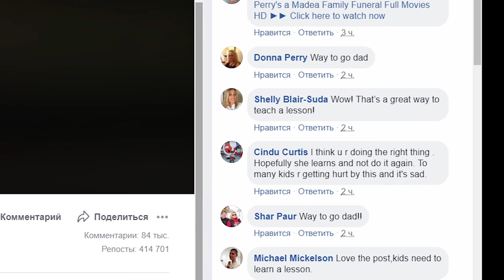Отец заставил свою дочь идти 8 км пешком до школы, чтобы преподать ей урок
Детей необходимо воспитывать. Этот факт едва ли вызовет у кого-то желание его отрицать. Ведь для того, чтобы человек стал человеком не только биологически, но и в социальном, культурном смыслах, его нужно правильно воспитать. Вопрос только в том, как именно его воспитывать и какие методы для этого использовать. Порой родители идут на крайние меры по воспитанию детей.
Так, например, поступил и герой нашей сегодняшней истории. Житель американского штата Огайо заставил свою маленькую дочку идти до школы по холодной погоде 8 километров пешком из-за того, что та издевалась над своим товарищем-учеником из класса. Таким образом отец решил проучить малолетнюю хулиганку. Свой воспитательный процесс мужчина снимал на видео.
Всё произошло после того, как дочку Мэтта Кокса из Огайо выгнали из школьного автобуса с запретом им пользоваться. Дело в том, что 10-летняя девочка постоянно издевалась над одноклассниками и в целом вела себя по-хулигански. Разъярённый Мэтт решил раз и навсегда отучить дочку от хулиганства. Он отправил девочку в школу пешком, по холодной погоде. Идти ей было «всего лишь» 8 километров. Сзади всё это время ехал отец в тёплой машине и снимал малышку на видео, параллельно вслух размышляя о недопустимости издевательств детей друг над другом.
В комментариях к посту он написал, что на видеозаписи можно увидеть «милую леди», которую уже второй раз за год лишили права пользоваться школьным автобусом из-за издевательств над другими детьми. По мнению Мэтта, такое поведение неприемлемо и он не потерпит такого в своей семье. При этом Кокс написал также, что прекрасно осознаёт тот факт, что многие родители не согласятся с его методами и сочтут их кощунственными. Однако подобные хулиганские выходки следует жёстко пресекать, уверен мужчина, так что его не волнует мнение других родителей. Это его ребёнок и ему решать, как его воспитывать.
Появление видео стало в определённом смысле «бомбой» в американском «Фэйсбуке». И пост, и видеоролик стали вирусными, а комментаторы разделились на два лагеря. Одни предсказуемо были против таких «варварских» с их точки зрения методов воспитания, а другие же, напротив, поддержали столь суровое наказание. Впоследствии у Мэтта даже взяли интервью местные телеканалы. Мужчина был обескуражен и шокирован тем, каким популярным и резонансным стал его поступок.
Тем не менее, никакой своей вины в чём-либо отец не видит. Ничего по-настоящему жестокого он с дочерью не сделал, уверен Мэтт. Да, она прошлась целых 8 километров, она замёрзла и устала – но это, согласитесь, совершенно не смертельно, тем более девочке уже 10 лет, а не годик или два. Зато теперь она усвоила урок, с гордостью рассказывает Кокс, и больше никаких драк и издевательств не было. А это значит, что метод работает!
А что думаете вы? Это жестоко или необходимо? Как вы воспитываете своих детей и что бы вы делали в такой ситуации? Напиши в комментариях.